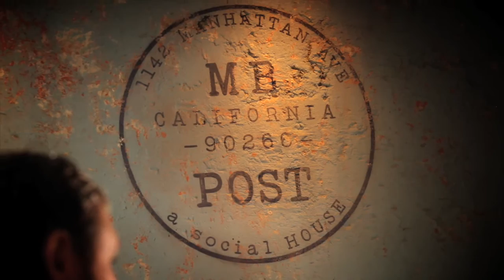Chef David LeFevre from M.B.Post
Food Mafia talks with Chef David LeFevre from M.B. Post in Manhattan Beach